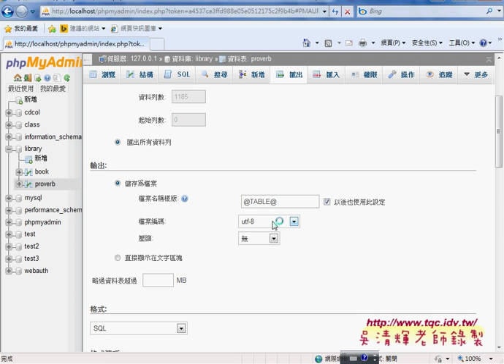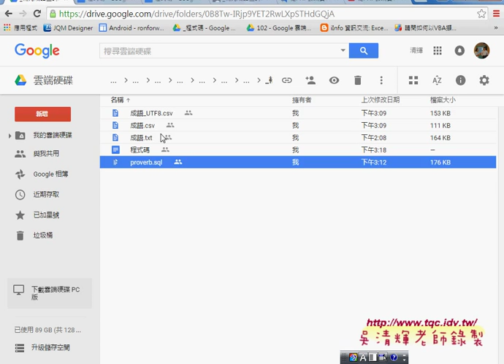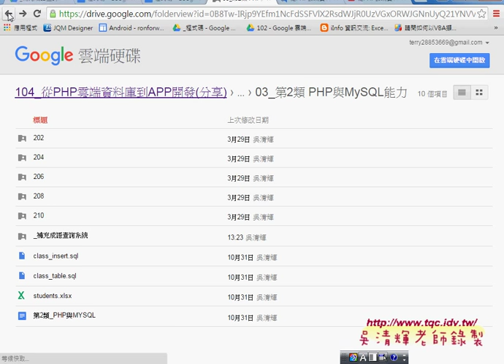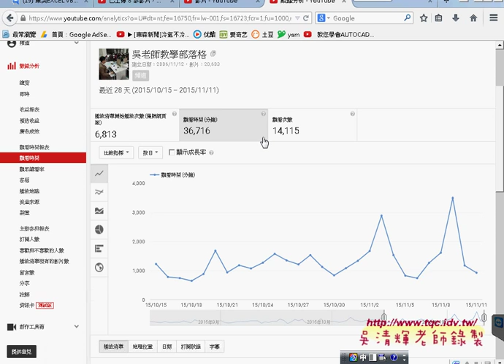06 如何觀看雲端教學與會員管理資料庫建立PHP資料庫與APP開發 吳老師1